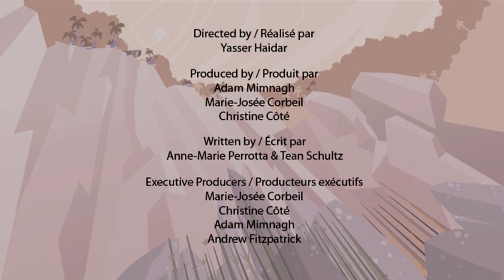Dinosaur | Learn about Gallimimus Dinosaurs | Dinosaurs for kids | I’m A Dinosaur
This episode of I'm A Dinosaur will teach you facts on Gallimimus dinosaur, who was the largest ornithomimid. The word Gallimimus means “chicken-mimic”, although this dinosaur was a lot heavier than a chicken.They were also just as quick on their feet, and the fastest of all dinosaurs, capable of running at speeds of perhaps 80kph (50mph).

00:00 - Introduction
00:12 - Gallimimus
01:55 - Giganotosaurus
03:40 - Gorgosaurus
05:25 - HerrasaurusI
07:10 - Leptoceratops
08:55 - Masiakasaurus
10:40 - Massopondylus
12:25 - Megaraptor
14:11 - Muttaburrasaurus
15:56 - Nothronycus